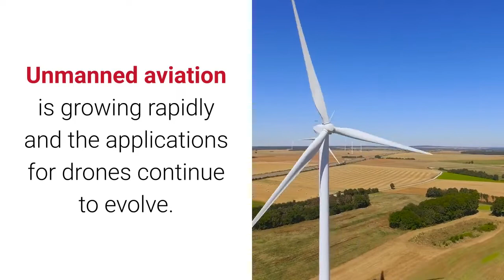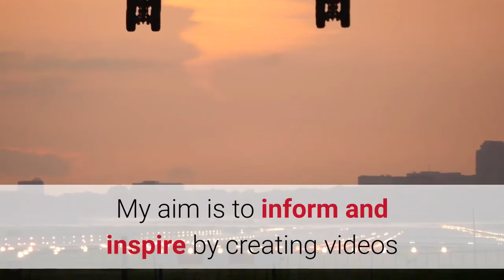Ben Lovegrove's Aviation YouTube Channel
There has never been a better time to be involved in aviation and aerospace.

Whatever your interest in aircraft and flying there is something for everyone.

The aviation industry employs tens of thousands of people both in the air and on the ground.

Recreational flying and air sports continue to inspire one generation after the next.

Unmanned aviation is growing rapidly and the applications for drones continue to evolve.

Spacecraft, both manned and unmanned, are leaving Earth's atmosphere to explore space.

If your eyes are drawn upwards by the sound of aero engines then my videos may be of interest to you.

My aim is to inform and inspire by creating videos that will guide viewers to further investigation and exploration.

I look forward to hearing from you and providing you with videos  that you want to watch.

Would you like me to make a video like this for you?
Turn press releases, blog posts, product descriptions etc into videos and infomercials.

Interested in Unmanned Technology? Drones in the air, on the land, in the sea, and in space?  Want to reach out to more clients & customers?